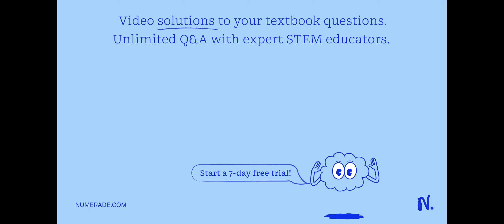The advantages of the amniotic egg include: Select all that apply. relatively long development time…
The advantages of the amniotic egg include: Select all that apply. relatively long development times supported by a large yolk. improved protection from predators. improved ability to withstand wide temperature fluctuations. reduced energetic investment by the mother relative to amphibians.